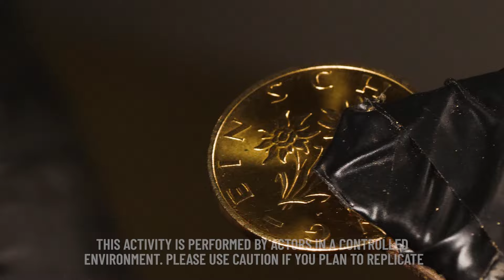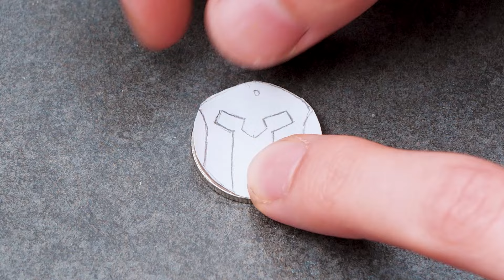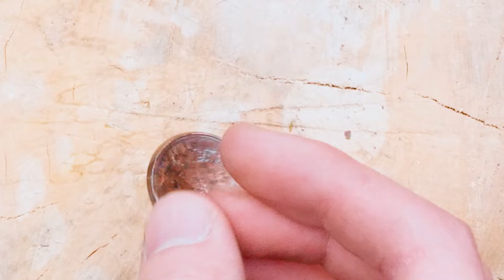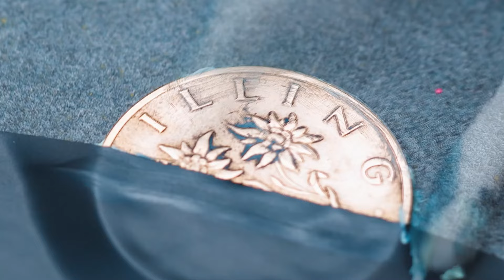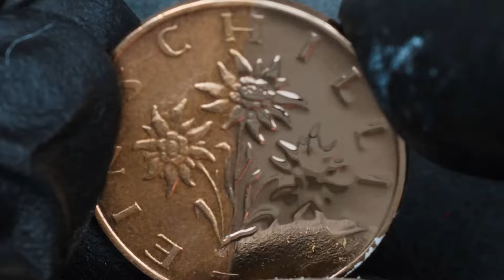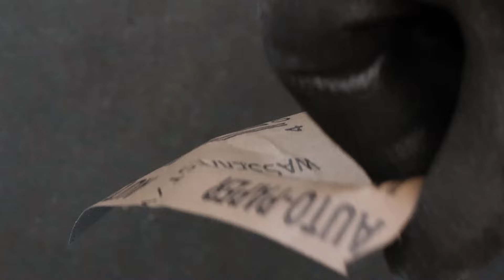Bet You’ve Never Seen Metalwork Like This – Can You Keep Up?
An hour of incredible craftsmanship! Discover how simple materials like pipes and cutlery are transformed into spectacular pieces. You won’t believe what can be made!